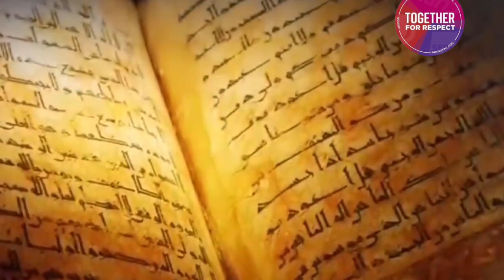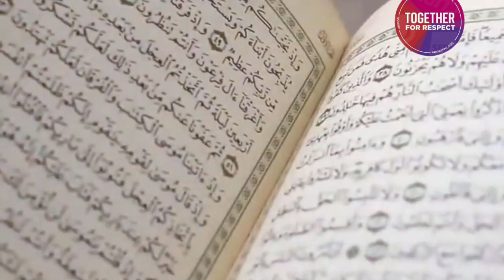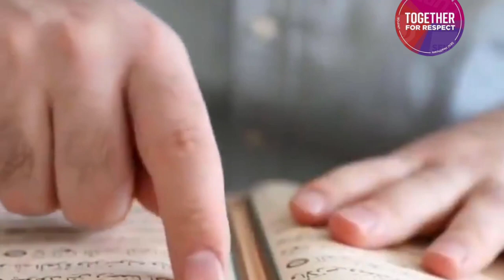Who Was Nimrod? | Nimrod Kon Tha | Nimrod Ki Mouth Kasay Howi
nimrod
who was nimrod
who was nimrod?
who is nimrod
biblical nimrod
history of nimrod
nimrod in the bible
nimrod bible story
death of nimrod
old testament nimrod
nimrod death
myths and legends of nimrod
nimrod ka qissa
nimrod supernatural powers
nimrod (person)
nimrod the sun god
nimrod and prophet ibrahim as
nimrod giant nephilim
nimrod the mighty hunter
was nimrod giant
nimrod story
who was nimrod in the bible?
mighty nimrod
nimrod the hunter
nimrod 2016
mcoc nimrod
nimrod mco
,nimrod plane
nimrod xv230
nimrod crash
mighty nimrod
nimrod flight
nimrod (album)
is nimrod a hero